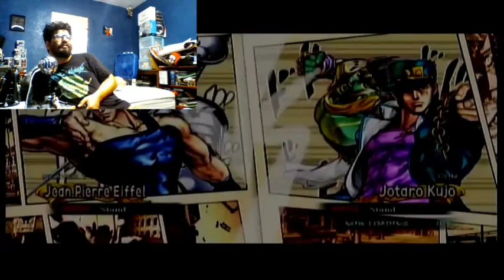LET'S PLAY - Jojo's Bizarre Adventure: All-Star Battle - Jean Pierre Full Arcade Playthrough (PS3)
Jojo's Bizarre Adventure: All-Star Battle is a fighting game where several characters from the Jojo's Bizarre Adventure franchise get together and fight it out! In this video, I play through the arcade mode with Jean Pierre Eiffel (Polnareff) from the Stardust Crusaders storyline. Enjoy! ORA! ORA!

PSN: AJ_rules
Xbox Live: AJroxmySox
Switch Friend Code:
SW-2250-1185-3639